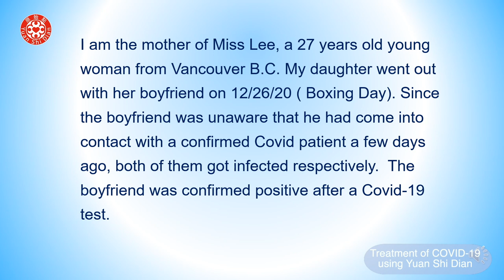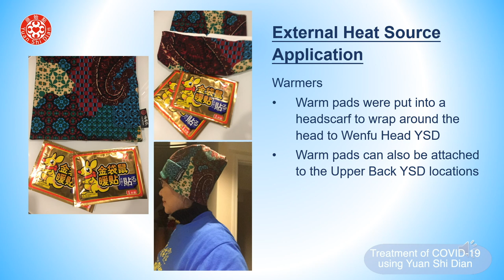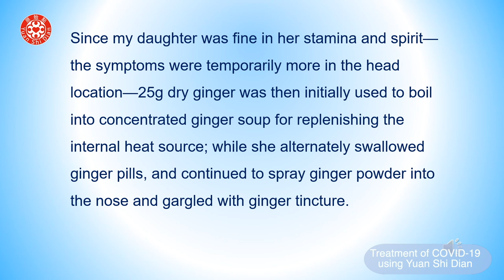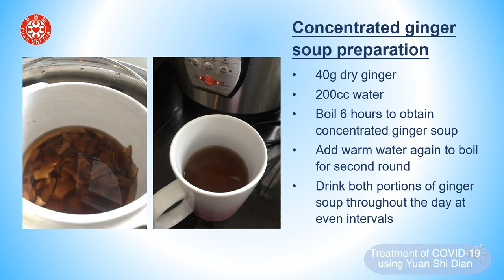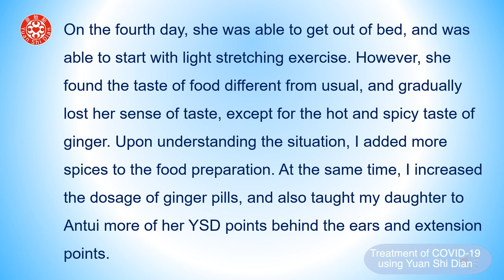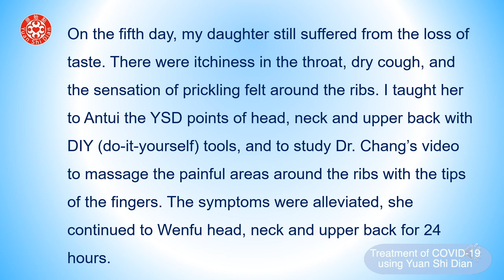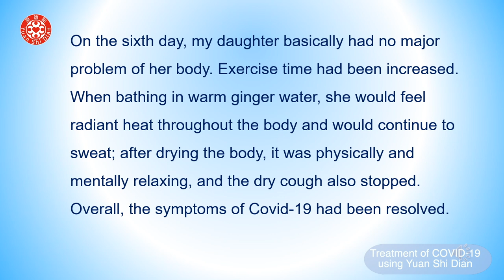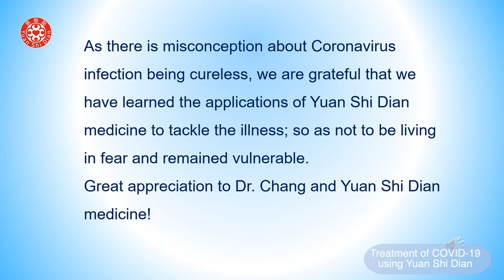COVID-19 CaseStudy Van 溫哥華